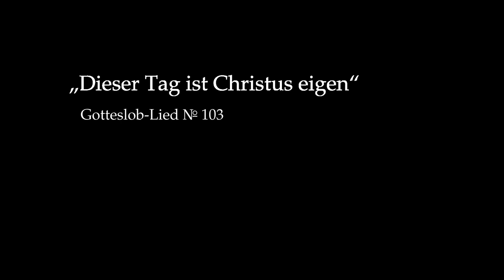Dieser Tag ist Christus eigen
Ein Lied, um einen verregneten Sonntag gut zu eröffnen. Wer mitsingen möchte, findet es unter der Nummer 103 im (neuen) Gotteslob.